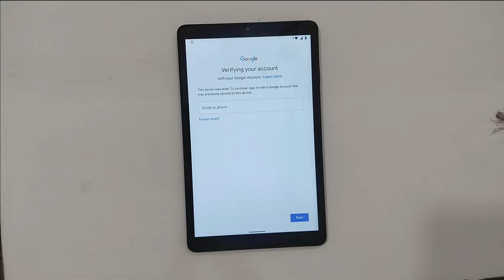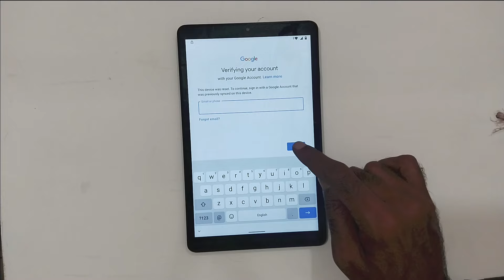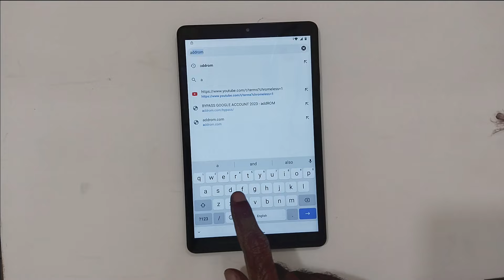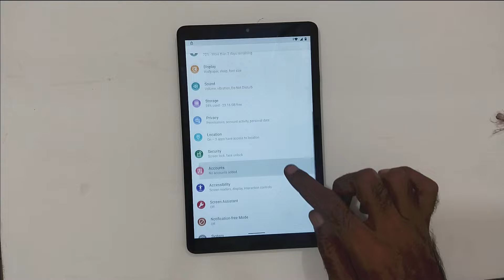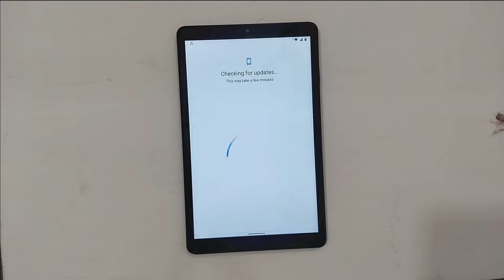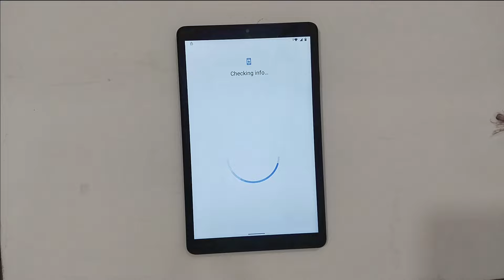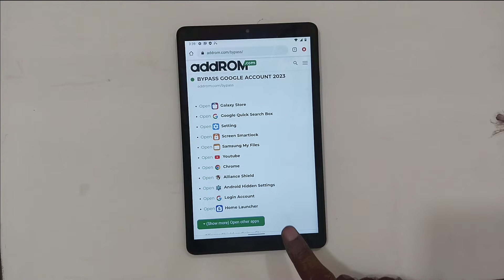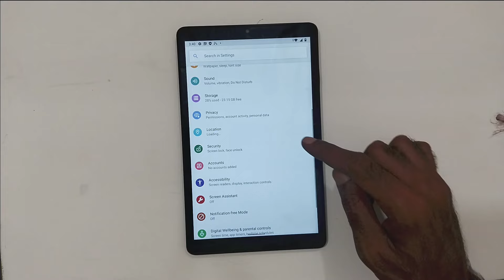New Method 2023-How To Bypass Google Account Any Tablet Android 10/11/12 | Without Pc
In this video, we'll be showing you a new method that will bypass Google account on any tablet Android 10/11/12. This new method is very easy to use and it will allow you to access your Google account without any problems.

If you're having problems logging in to your Google account on your tablet, then this method is for you! By using this new method, you'll be able to access your Google account without any problems. So be sure to check out this video and see how easy it is to use the New Method 2023!